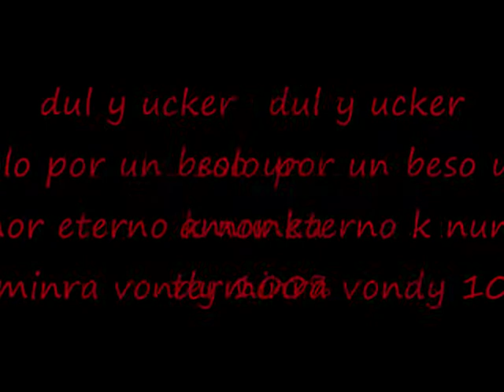dul y ucker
vondy pa siempre